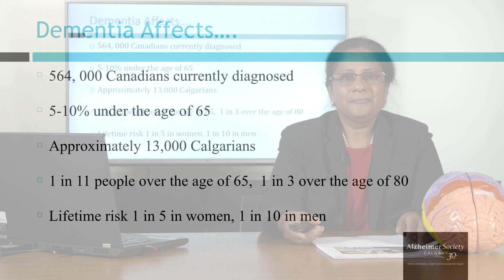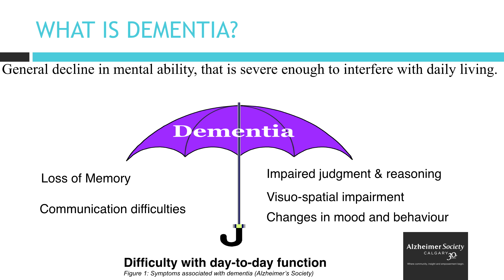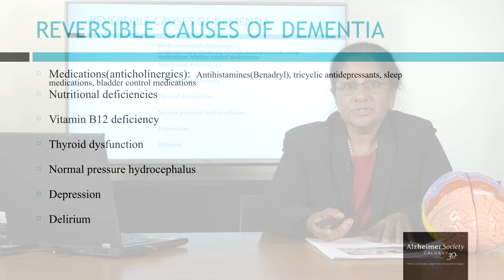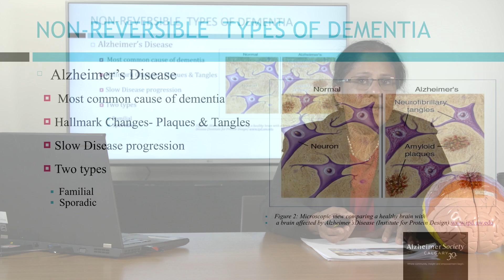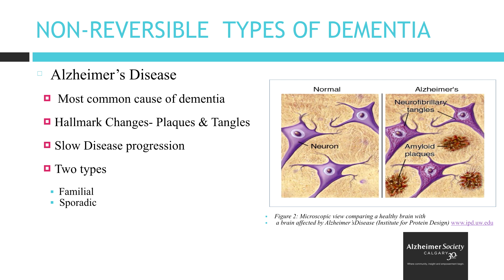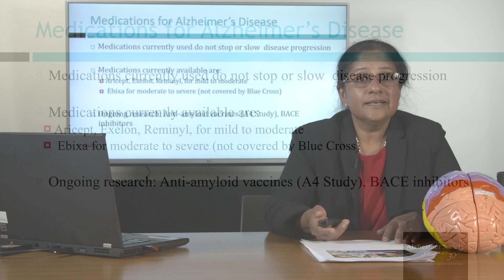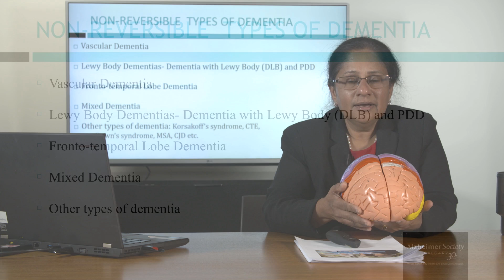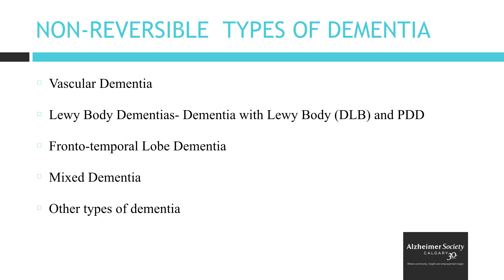Overview of Dementia Part 1 of Understanding Dementia & Brain Health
One of the most popular info sessions, “Understanding Dementia & Brain Health” is now available online. We've broken it up into sections for quick and easy viewing.

Our knowledgeable learning specialist, Padma Genesh, takes you through this important topic. Part 1 covers what dementia is, various types of dementia; the warning signs to help identify the different between dementia and normal ageing; and lifetime risk.